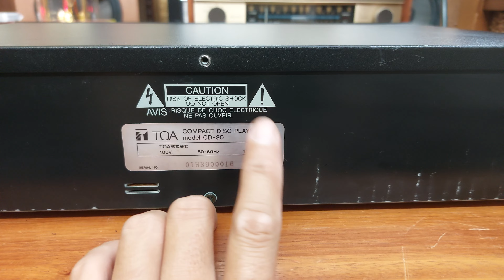(Đã bán) Đầu CD TOA CD-30 mắt đọc sony, chất âm chi tiết 💵giá 1,2 triệu 📲0907223269 🏡Tp Thủ Đức